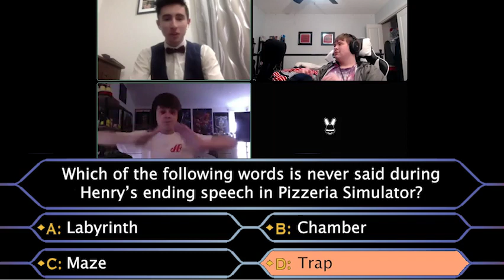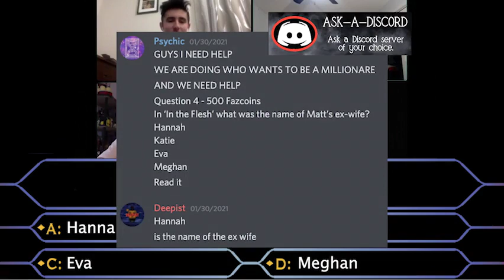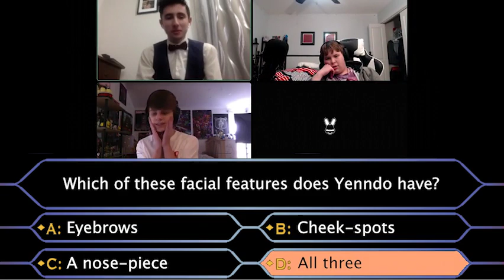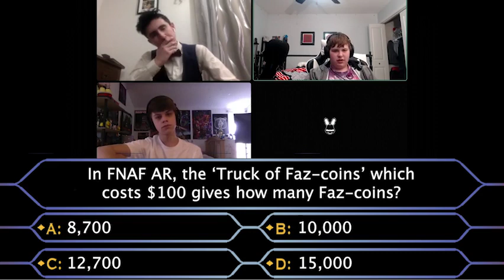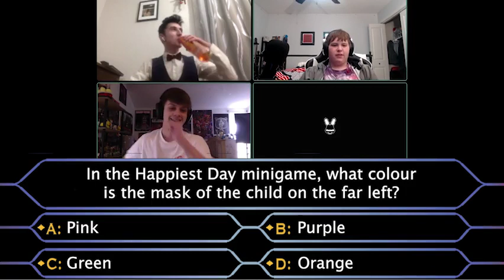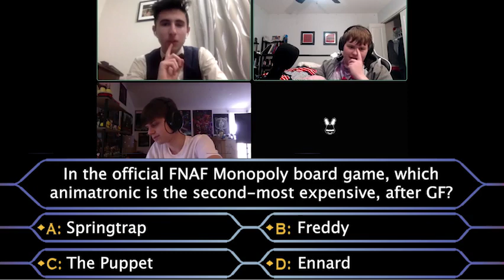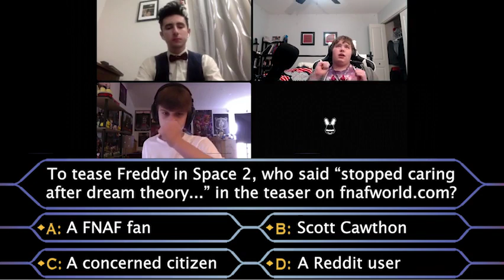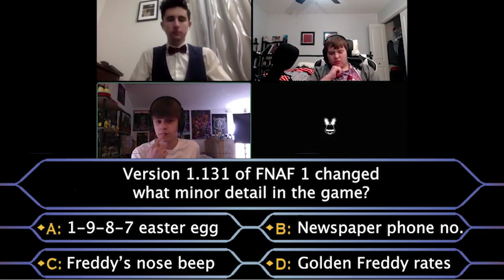EXTREME Who Wants to Be a FNAF Millionaire? w/ Under_Score, The TNT Muffin and Psychic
Based on the popular television gameshow, 'Who Wants to Be a Millionaire?', in today's video, Under_Score, The TNT Muffin and Psychic will have to answer 15 questions for a chance to win ONE MILLION FAZ-COINS! It will be much more extreme than last time, though.

(っ◔◡◔)っ ♥ get ready for a nightmare. ♥